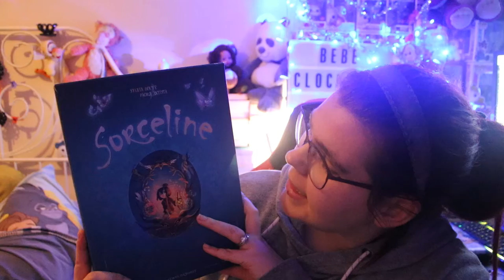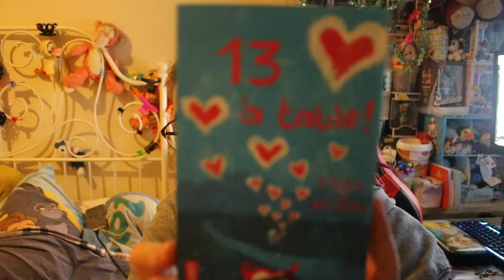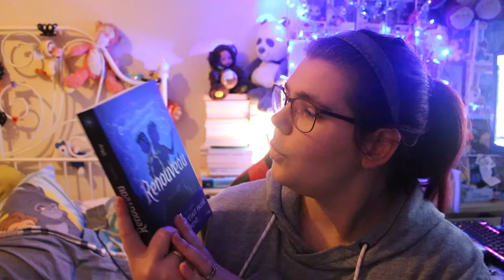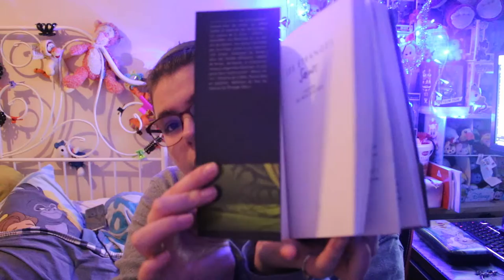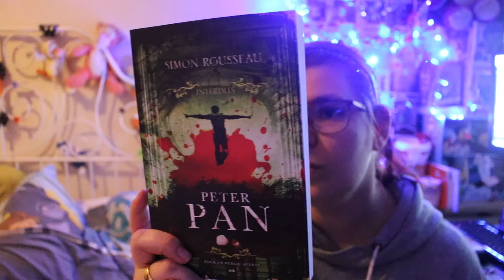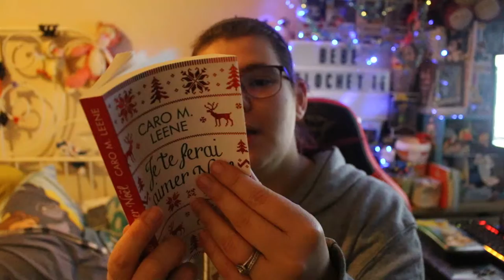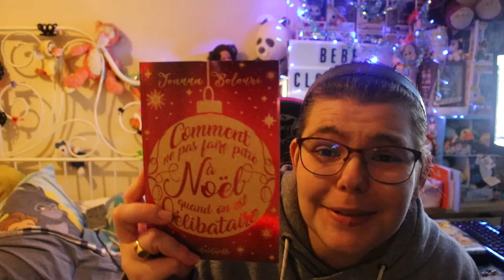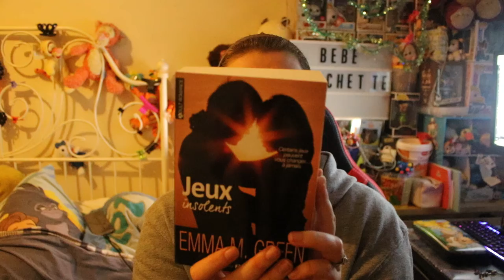Mes achats de livre de décembre